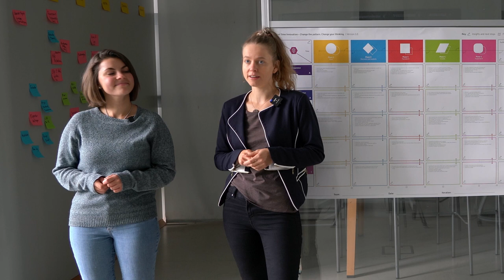Energy eShip Into Sustainable Energy Entrepreneurship by Sonja Wilhelm and Theresa Liegl